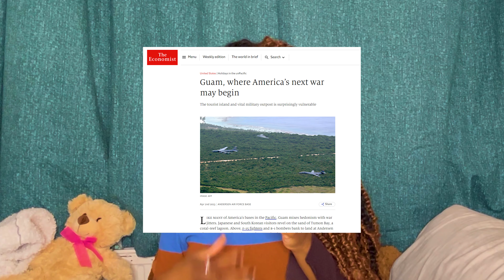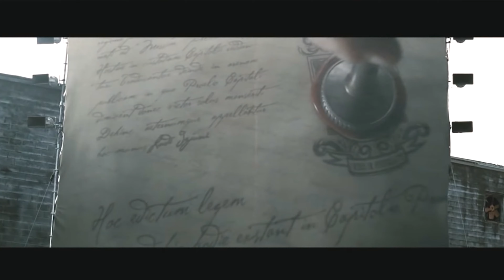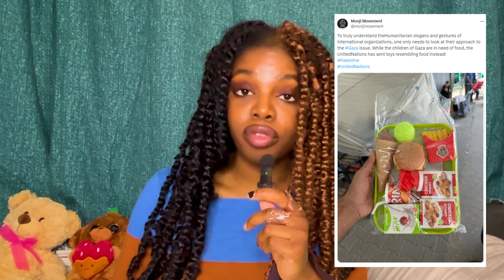The resurgence of the Hunger Games - an allegory for the effect of war 🏹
Hope you enjoyed the video! I’m still reading ballad of songbirds and snakes but do let me know what you think of the book in the comments!

Free Music for Videos 👉 Music by Brentin Davis - Lofi Blue Clouds